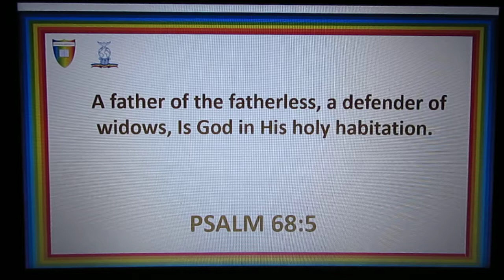PSALM 68:5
A father of the fatherless, a defender of widows,
Is God in His holy habitation.

BANK NAME: LLOYDS
ACCOUNT NUMBER: 30305960
SORT CODE: 30-93-50